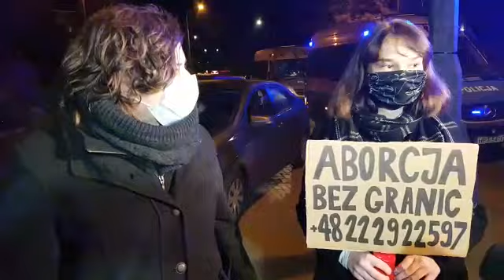Skończyło się wnioskiem do sądu dla 18-latki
Gazeta z Olsztyna. Więcej na
Wiadomości z Olsztyna i regionu.